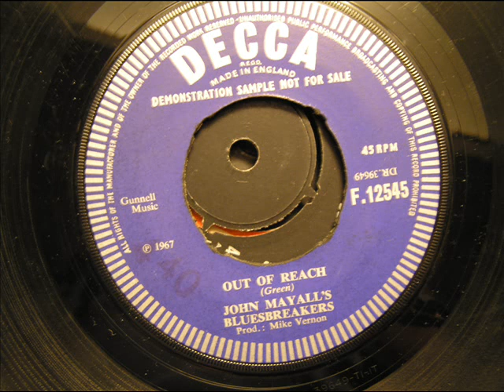out of reach john mayalls bluesbreakers w peter green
peter green. bless 'im.